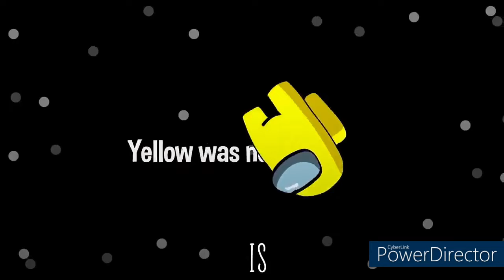Show Your Lies [Animation Edition] (Mashup by Ventrilo Quistian)